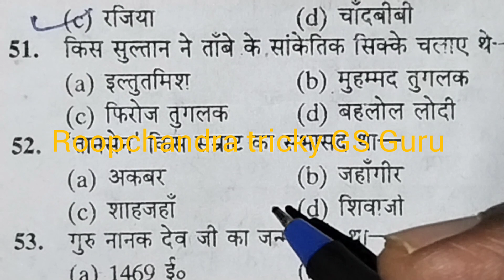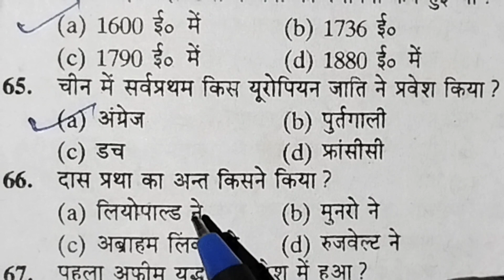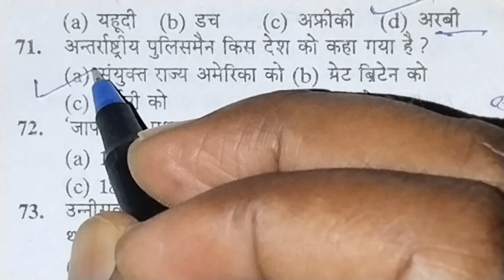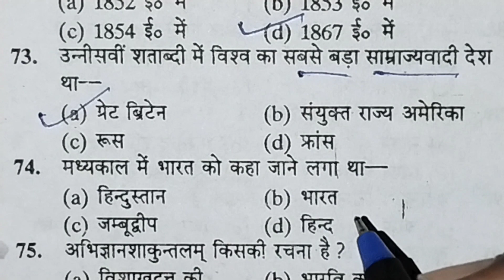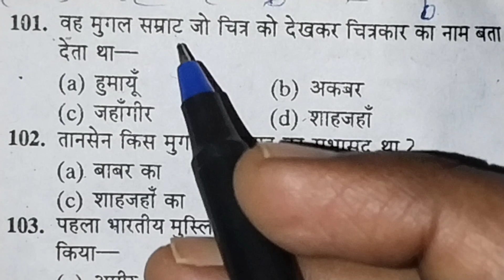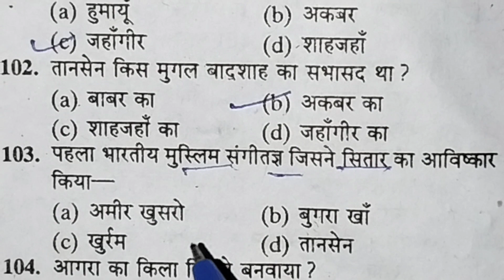History ke imp. objective question all competitive exam | इतिहास के महत्वपूर्ण बहुविकल्पीय प्रश्न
History ke most important objective question for all competitive exam, history ke sabhi important objective question, history ke ke 50 important objective question, history ke 50 most important objective question for all competitive exam

# history ke 50 important objective question #

# history ke very important objective question #

# history ke important objective question sabhi exam ke liye #

hello doston Swagat hai apne ISI YouTube channel Mein doston aaj ke is video mein Ham histry ke most important 50 objective question Lekar Aaye Hain Jo Sabhi pratiyogi Pariksha ke liye bahut hi important Rahega doston yah video sabhi competitive exam ke liye most important Rahega,

# history ke important objective question #